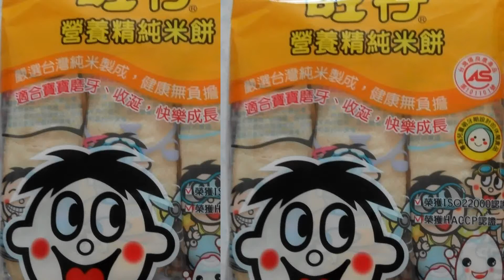DENG YU爬板凳找吃的